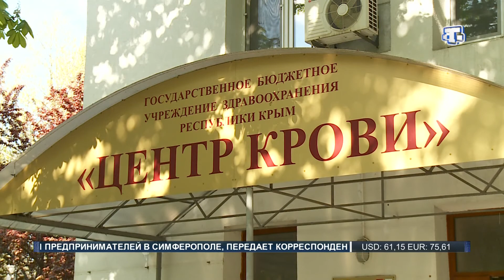"Тот, кто спасает одну жизнь, спасает целый мир"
Молодая гвардия Единой России Симферопольского района проводит благотворительную акцию по сдаче донорской крови для детей, страдающих онкологическими заболеваниями. Десятки молодых людей откликнулись на призыв помочь детям и стали донорами.